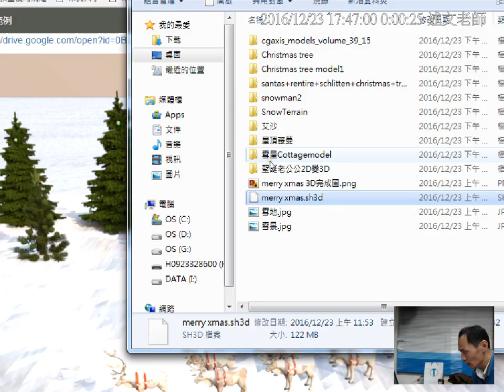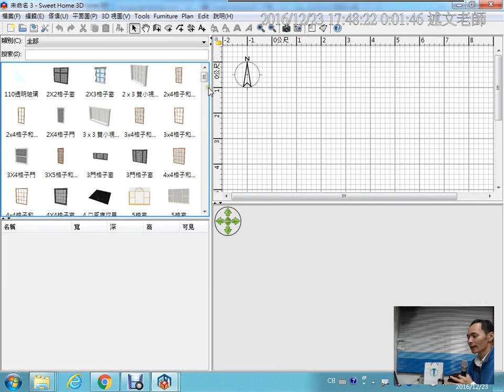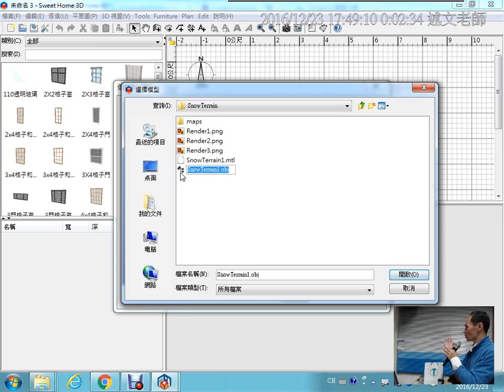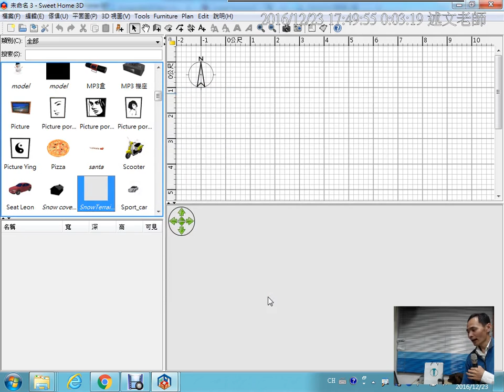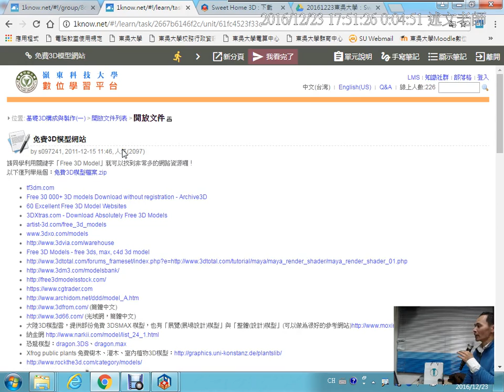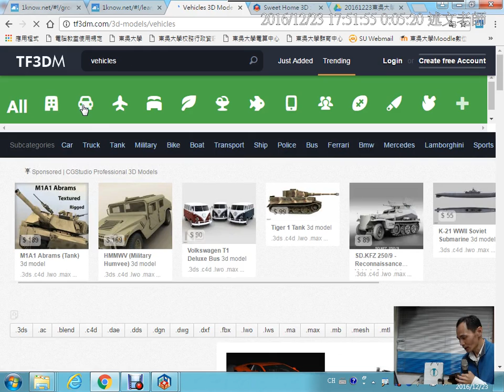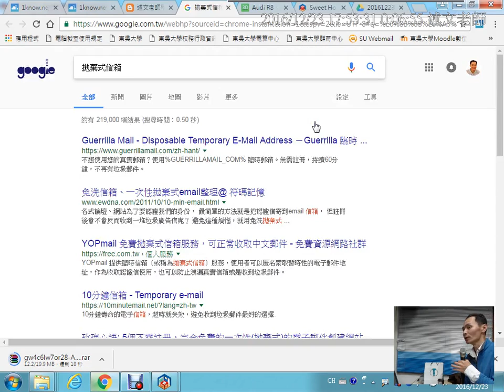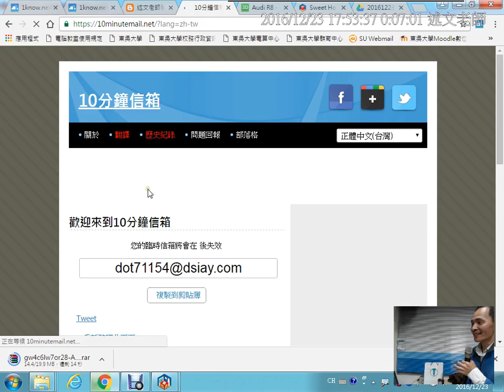13：Sweet Home 3D 專案檔格式介紹、插入外部模型、免費 3D 模型資源介紹與拋棄式信箱的使用